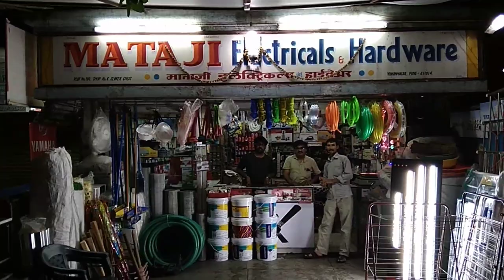Mataji electrical & hardware near cc'd choke vimannagar Pune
Side in the corporation bank t n 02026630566